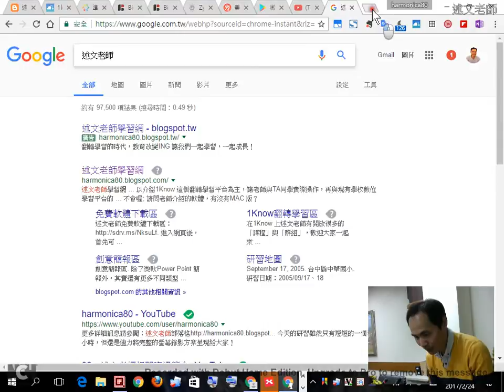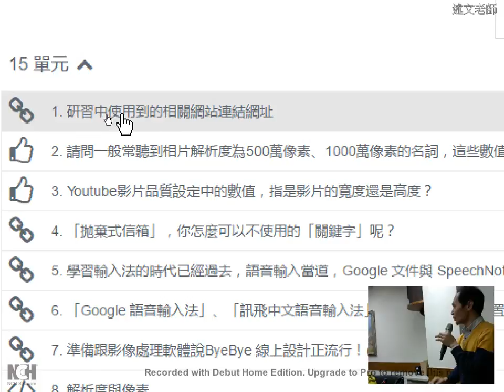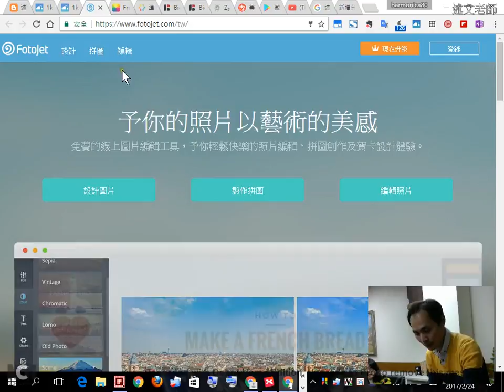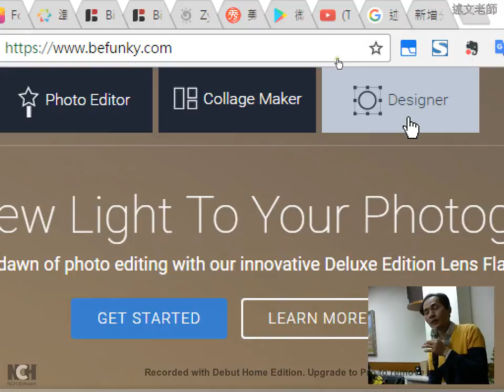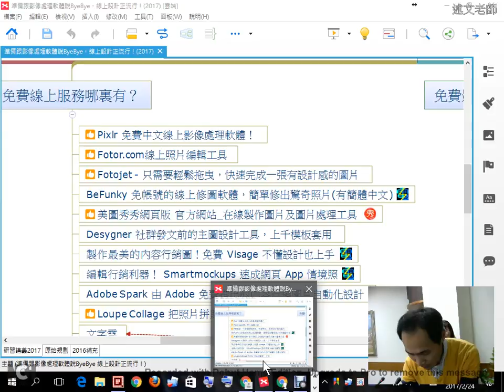05：免費線上影像雲端服務介紹因網路連線問題，僅有介紹沒有實際操作